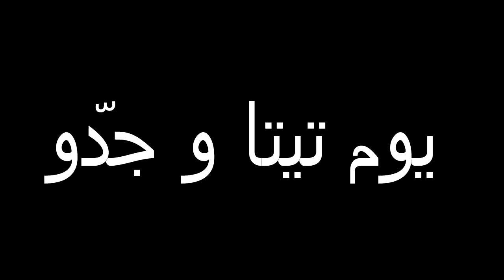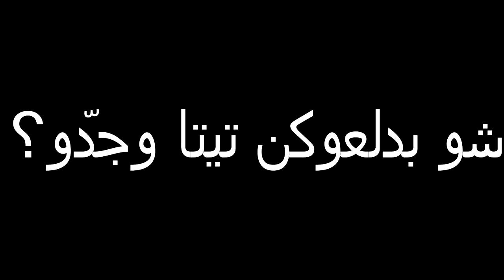Preschool Grandparents Day - KG2 Students